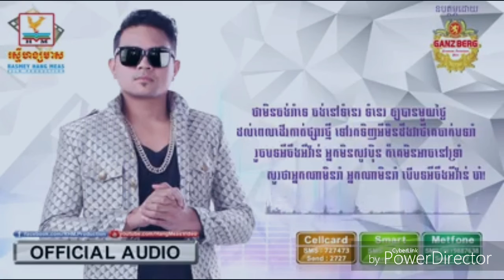ខេមរៈ សិរីមន្ត​ បទ : បទអីចឹងអីវ៉ាន់អ្នកណាមិនរាំ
តោះ! ស្ដាប់ និងរាំទាំងអស់គ្នាជាមួយបទថ្មីរបស់លោក ខេមរៈ សិរីមន្ត!
🎬 OFFICIAL AUDIO :
► ទស្សនាវីដេអូនៅលើ YOUTUBE : youtu.be/aWsT-y6xvVc
ច្រៀងដោយ៖ ខេមរៈ សិរីមន្ត
និពន្ធទំនុកច្រៀង៖ Tonosaki
និពន្ធបទភ្លេង និងសម្រួលតន្ត្រី៖ Tonosaki